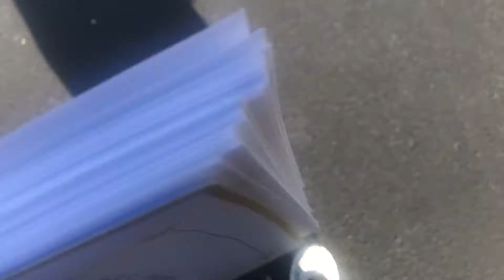Vlogmas 23 + 24 | Sneak Peak, Cereal Cravings, Tested Negative for Covid, Christmas Cards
I thought this would be the perfect time to get to know me and my amazing family during this season! This will be a raw vlog y'all, just us living our lives in Christmas time, pregnant during a pandemic!

Plush Elf Girl
Plush Elf Boy (Brown Skin)
Go Fltr
ELMT Packets

* TURN OUR POST NOTIFICATIONS ON *